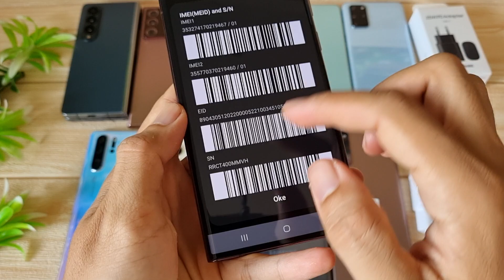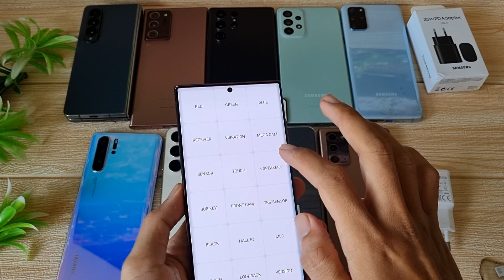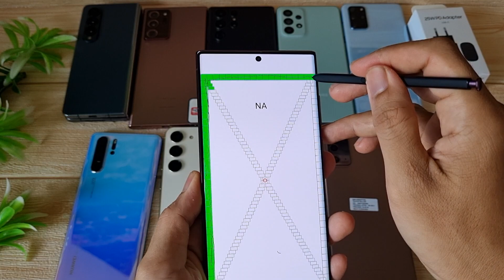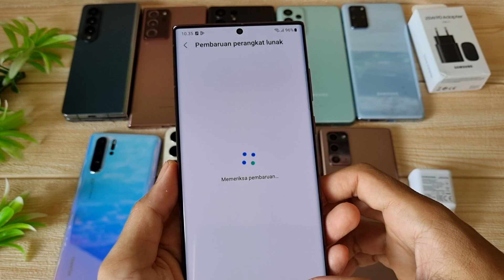(Sold) Spektakuler - Review Samsung Galaxy S22 Ultra 512gb di Bang Hape COD Tokopedia Shopee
Warna Burgundy
Kelengkapan HP dan charger ori (dengan optional)

Transaksi ada 3 pilihan:
1. COD ke rumah ane di Cibinong Bogor, Jawa Barat
2. Trf langsung, brg ane kirim via j&t (ongkir di tempat)
3. Via Tokopedia / Shopee (tp hrg naik 3% ya harap maklum dana ketahan bbrp hari soalnya 😅🙏🏻)

Tips Beli HP aman secara online dan penjelasan bang hape sering jual HP tanpa dus?? Silakan Simak Video ini